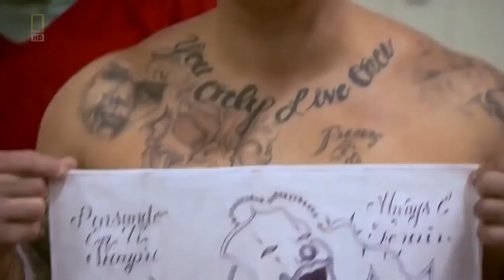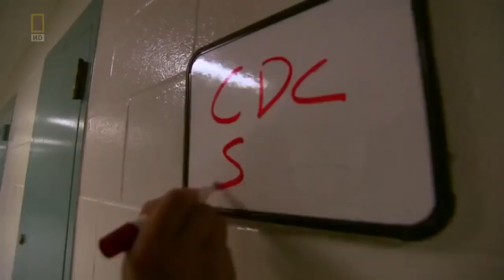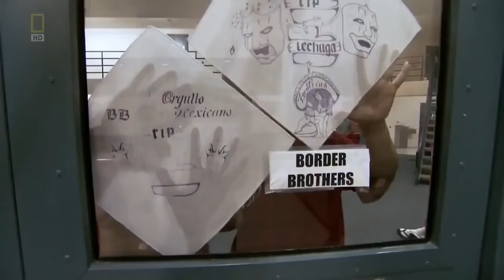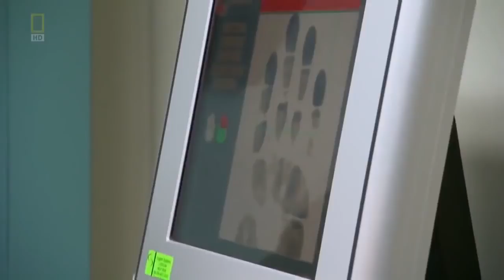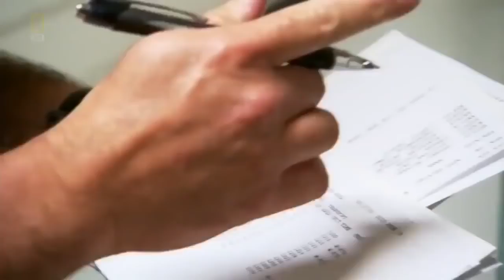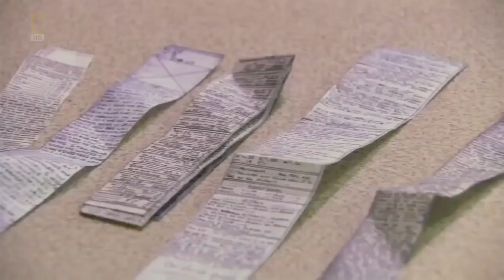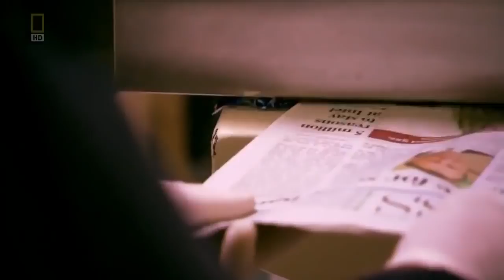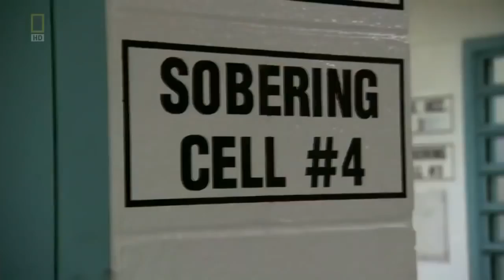California Prison Gangs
Life inside a California State Prison and the gang members that run